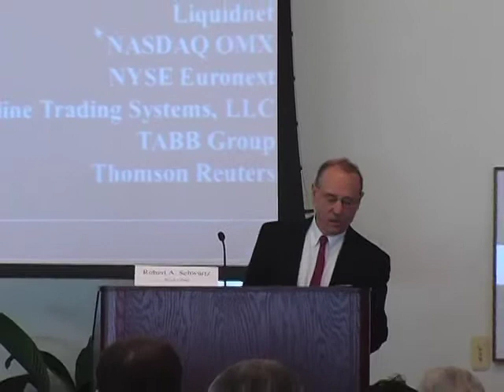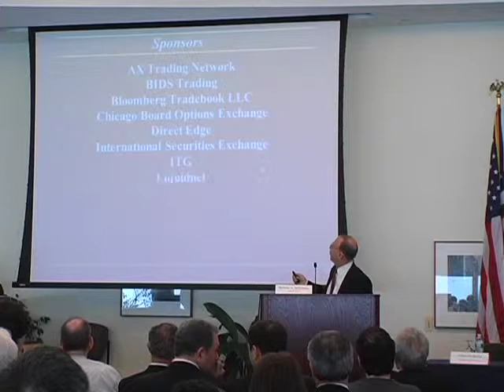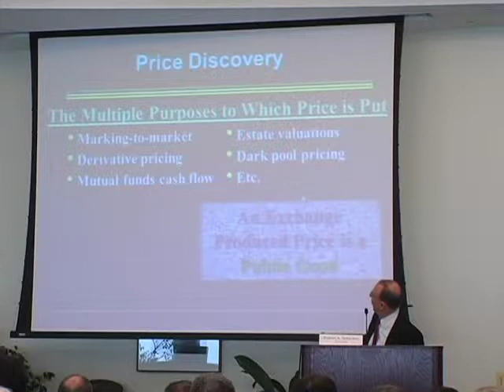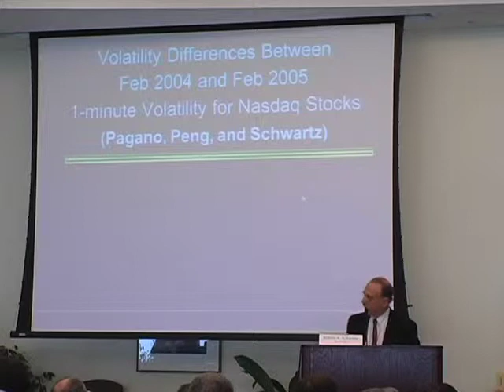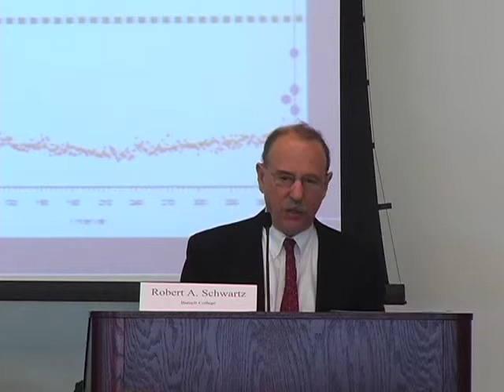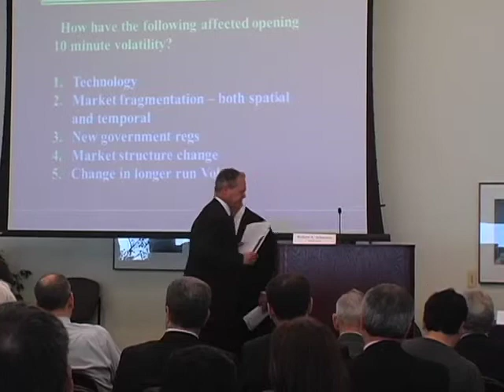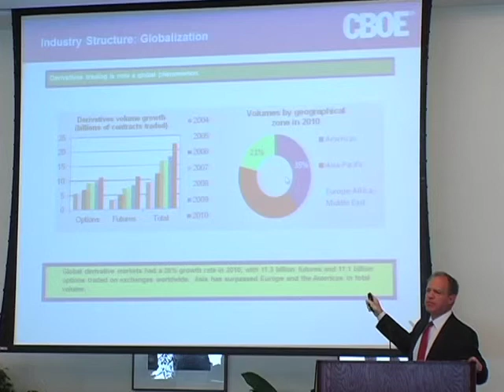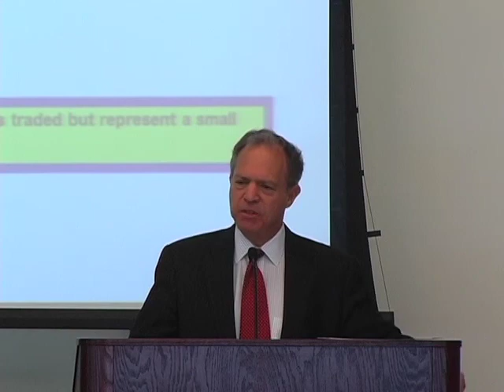Economic Financial Confp1 10:04:11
Financial Markets Conference:
The Economic Function of a Stock Exchange